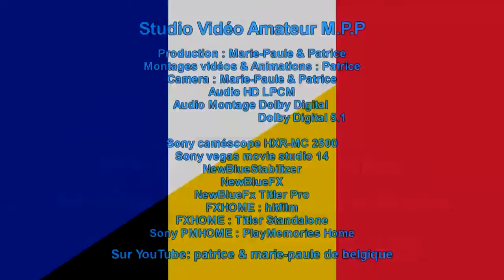Encore un soir par Nanou 11sep